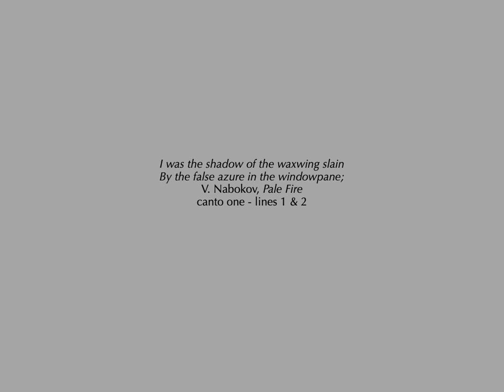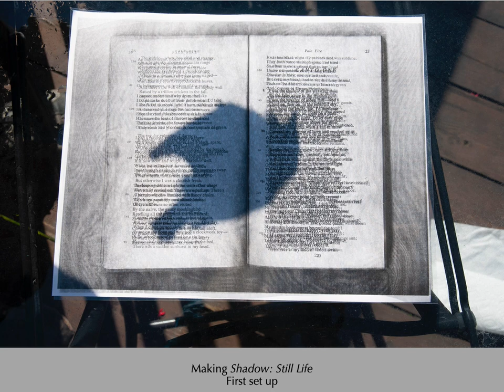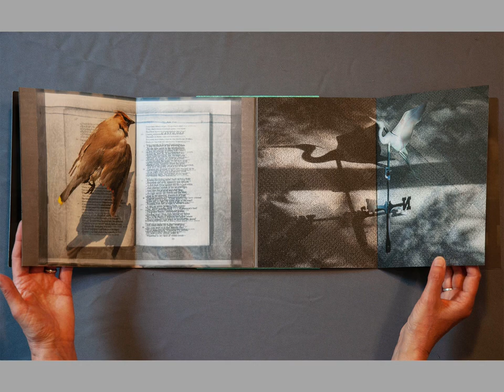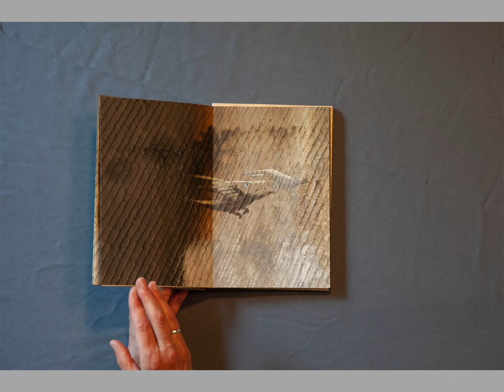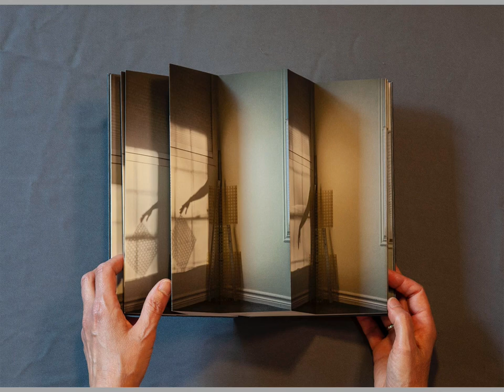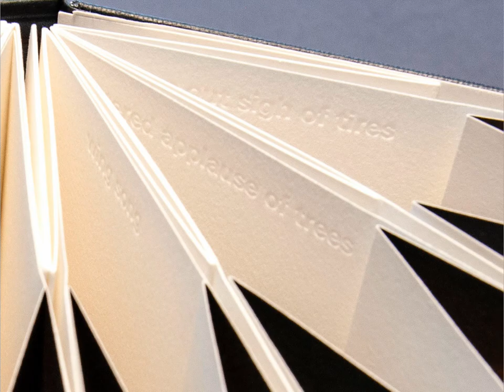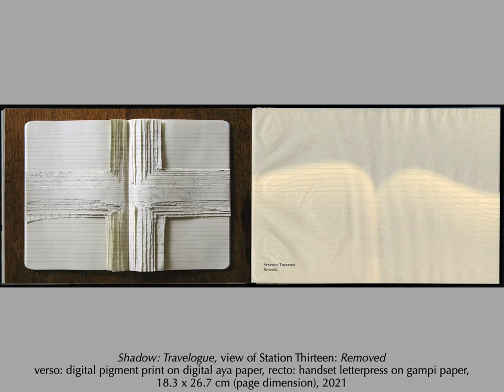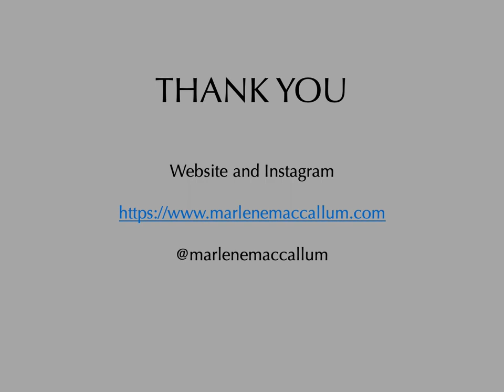The flicker of Nabokov's "Pale Fire" in my Shadow Quartet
A presentation on the development and creation of my book work series the Shadow Quartet. Documentation of these works is available on my